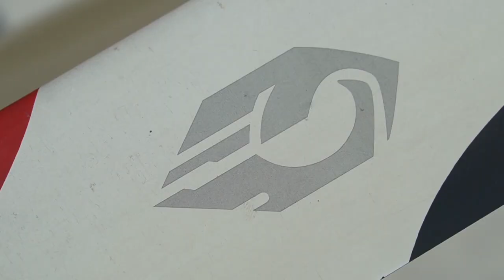Blowfish A2 - Work for Scientific Research.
ZIYAN UAVs were widely used by the Guangdong Laboratory of Marine Science and Engineering to collect weather data.